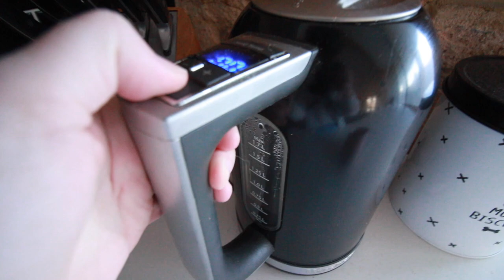Father's Day SURPRISE | Follow Me Around | WEEKEND VLOG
As I will be in Melbourne for father's day this year we decided to celebrate it a weekend earlier. We headed to my dad's and gave him his father's day surprise present.

My husband (Jason) & I have been married for 3 years after meeting each other online.  In April 2016 we welcomed our handsome son Frederick into the world! He has grown into a cheeky, full of energy, loving personality little boy.